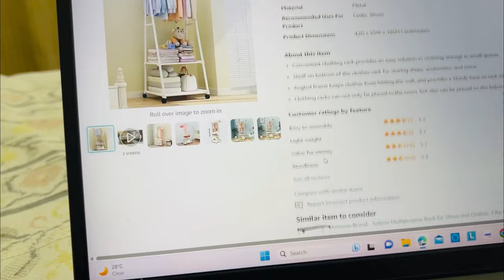Vlog: making a hanger, how I shoot my hauls, daily life💗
Amazon hanger